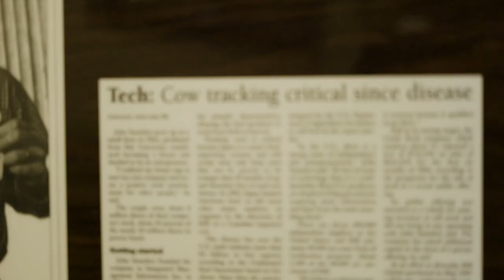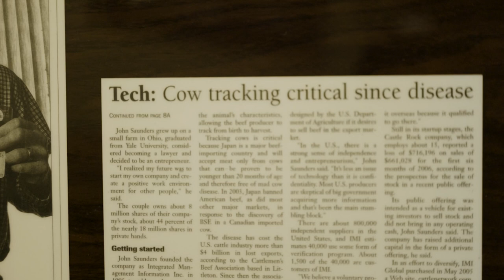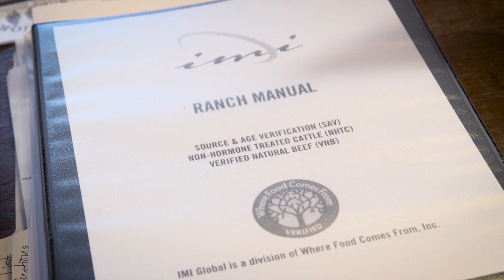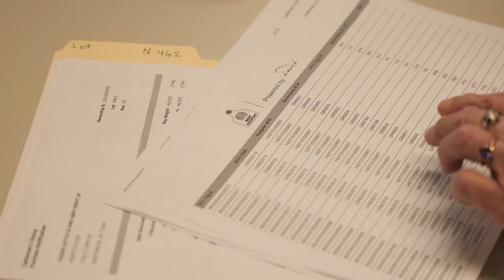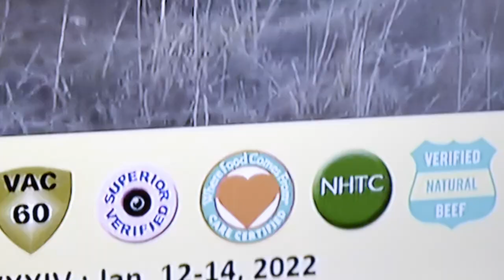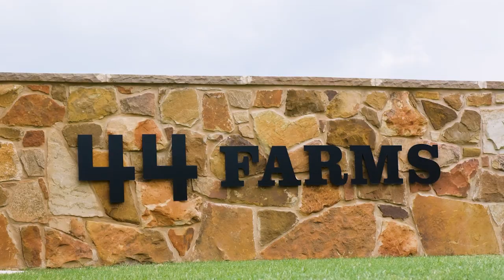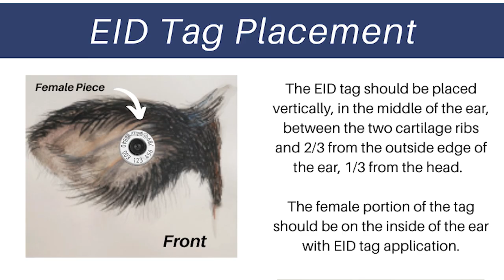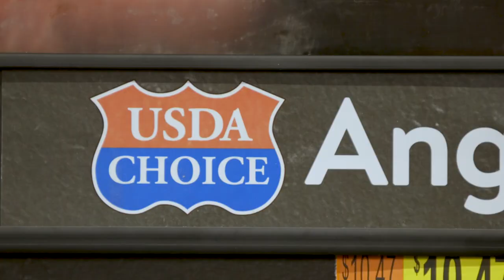Communicate Your Story to Consumers | The American Rancher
If you make your living raising cattle, beef production practices are second nature to you. And your commitment to the land, your cattle, and your community is just another day in the ranching way of life. But the average consumer doesn’t necessarily understand any of that. On next week's show, we’ll discuss ways to communicate your story to consumers from all walks of life and how that conversation can add value to your operation.